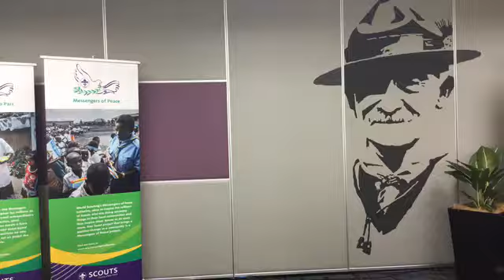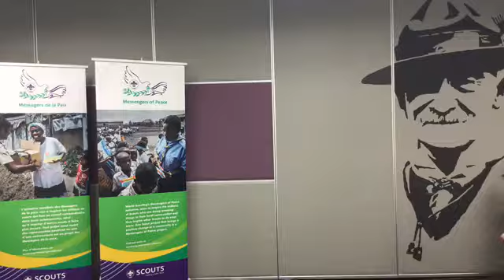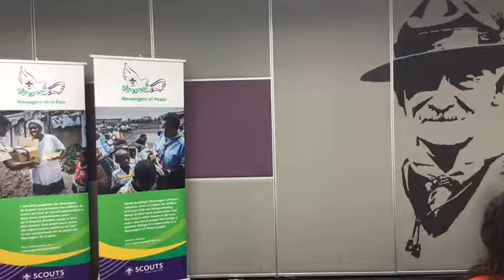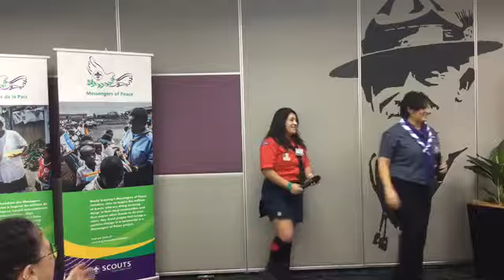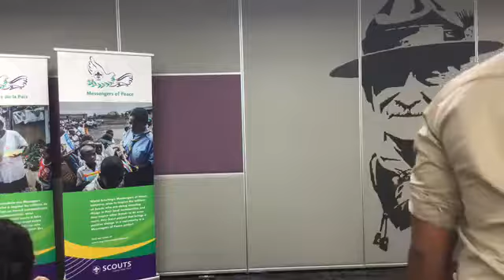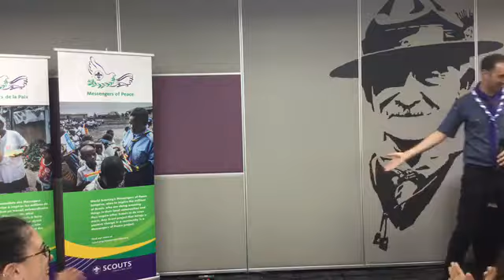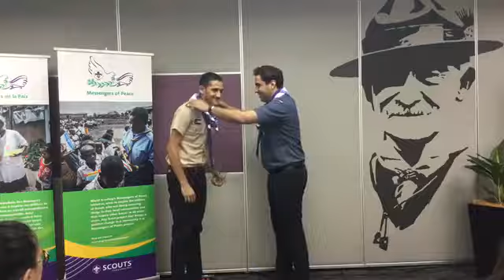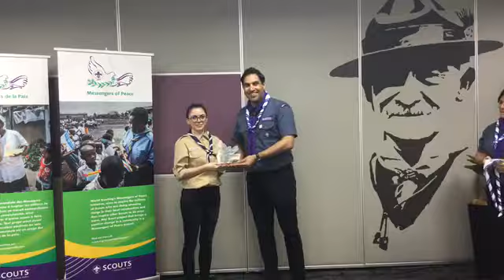التسجيل الكامل لحفل ابطال رسل السلام السنوي في كوالا لامبور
التسجيل الكامل لحفل ابطال رسل السلام السنوي في مقر المنظمة العالمية للحركة الكشفية في كوالا لامبور بتاريخ 3/12/2017 ، والذي شاركت فيه القائدة مي عبد الهادي قائدة الفريق الوطني الفلسطيني لرسل السلام

Messengers of Peace Heroes Awards